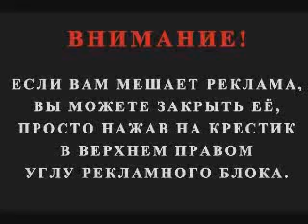Ждите СЮРПРИЗА в 2017 Путин про УКРАИНУ! Putin about Ukraine! Expect a surprise in 2017